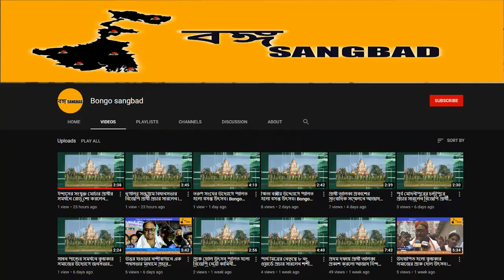ভাঙ্গন পরিস্থিতি দেখতে এলাকায় সরকারি প্রতিনিধিরা।3rd August,21| Bongo Sangbad